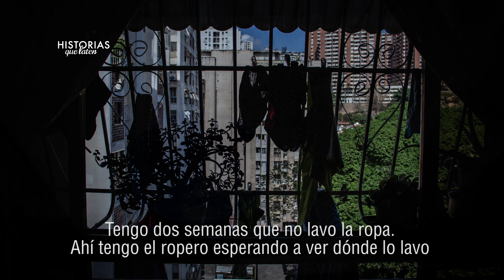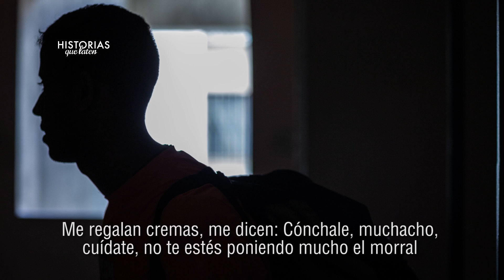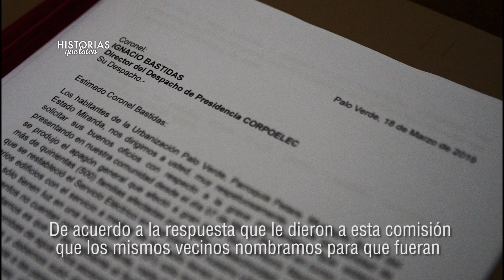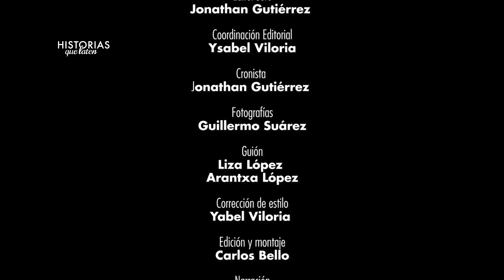Agua para el Roma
No es la capital de Italia. Tampoco la película de Alfonso Cuarón ganadora del Oscar. Caracas tiene su Roma en Palo Verde. Esta es la historia de un edificio que enfrenta la tragedia de vivir sin agua y la incertidumbre de no tener electricidad estable a casi un mes del primer apagón. En medio de aquella oscurana, un acueducto improvisado permite que la vida siga fluyendo.

Fotografías de Guillermo Suárez. Texto de Liza López V. y Jonathan Gutiérrez. Información de contexto de Carlos Seijas Meneses